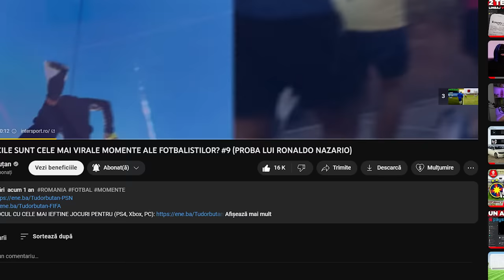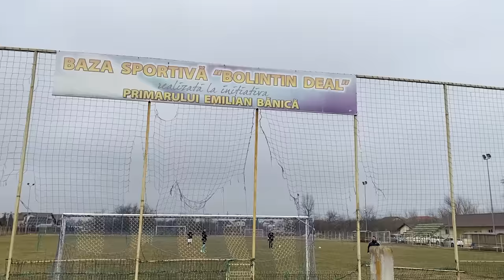CÂT DE DIFICILE SUNT CELE MAI VIRALE MOMENTE ALE FOTBALIȘTILOR? (PROBA LUI ROBERTO CARLOS)